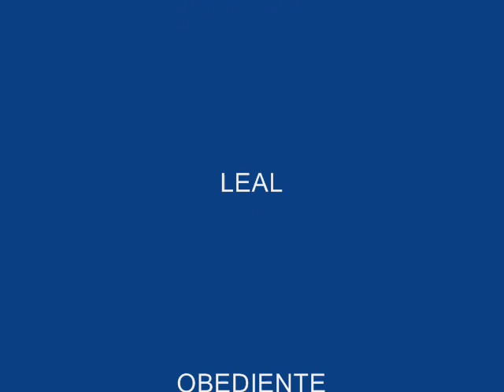pitbull red nose DAMA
su crecimiento